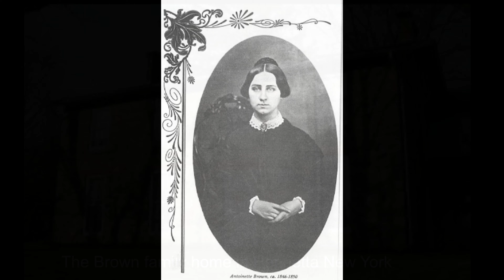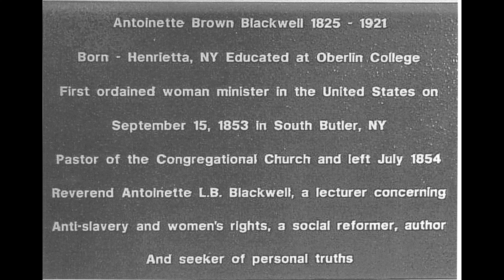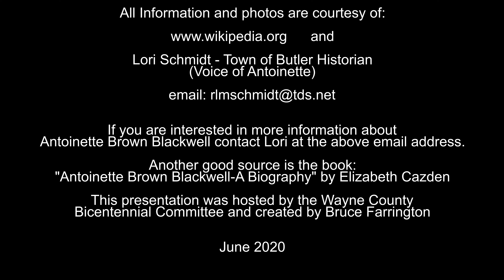Bicentennial Minute Antoinette Brown Blackwell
The story of Antoinette Brown Blackwell who was the first ordained woman minister in the United States at the Congregational Church in South Butler, New York